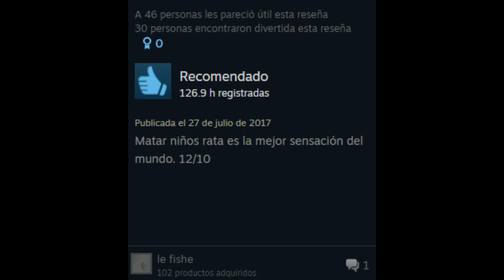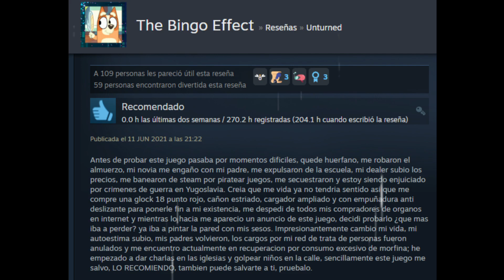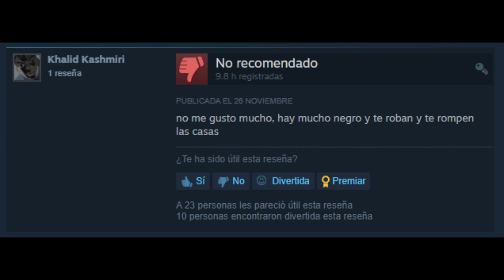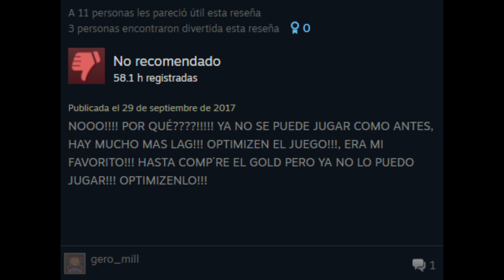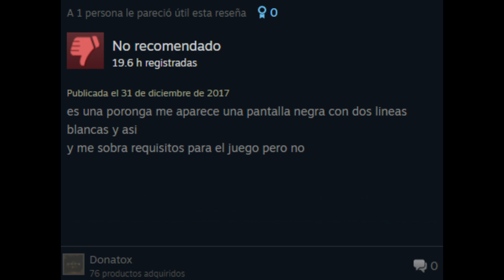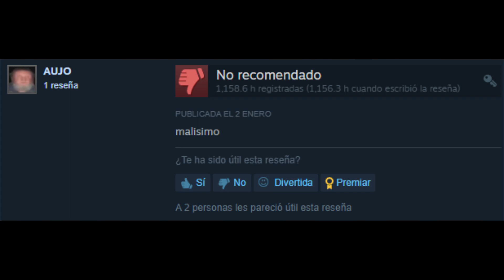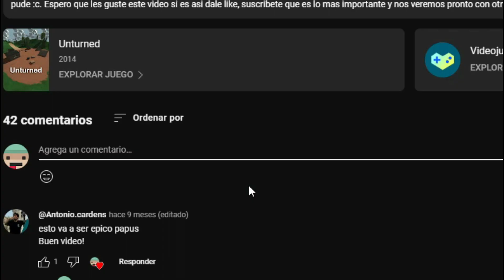LEYENDO LAS RESEÑAS DE UNTURNED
EL DIA DE HOY LES TRAIGO UN VIDEO DE LOS GOD ESTE 2O24 ESPERO VOLVER CON TODO COMO EN EL 2022, EL VIDEO se basa en leer las reseñas de unturned el juego que mas he jugado en steam muchas gracias por ver y les deseo UN FELIZ AÑO NUEVO A TODOS :3

SIGUEME :3

| UNTURNED-ROBLOX-MINECRAFT-DISCORD-STEAM-JUEGOS-JUEGO-JONAN-jonansexy-jonanunturned